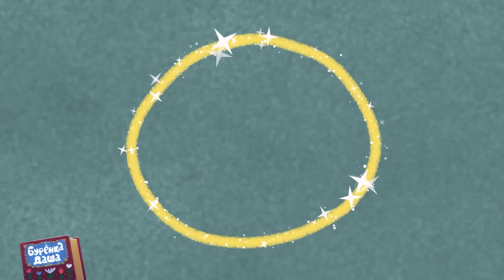Бурёнка Даша. День Детей | мультфильмы и песенки для детей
00:00 – День детей
02:13 – Всё вокруг
04:14 – Дружба
06:16 – Сам-сам-сам
08:18 – Лепим
10:32 – Привет
12:33 – Любимая игрушка
14:37 – От квадрата до овала
16:43 – Зачем нам мамы
18:59 – Прятки
20:43 – Прыг-прыг-прыг
22:46 – Язык зверей
24:48 – Разные-прекрасные
27:02 – Зоопарк
29:21 – Маленький помощник
31:23 – Топотушки
33:20 – Ладушки
35:21 – Петушок Золотой гребешок
37:32 – Почемучка
39:34 - Тень